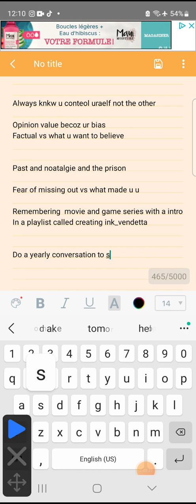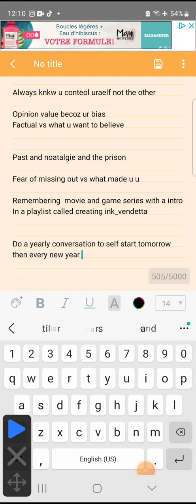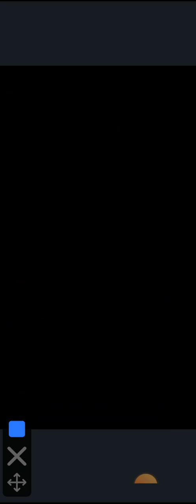final taptasy 02 08 2023 p3